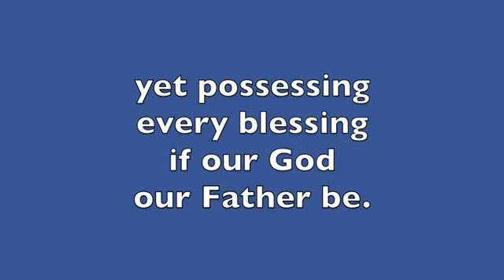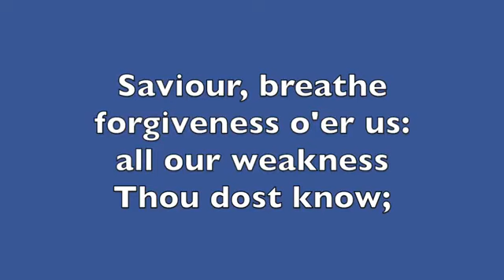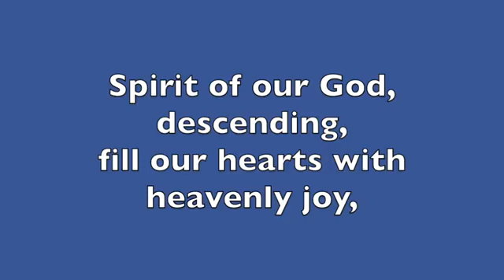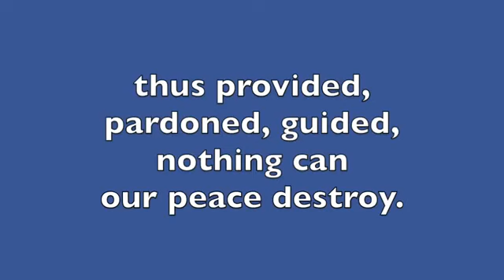Lead Us, Heavenly Father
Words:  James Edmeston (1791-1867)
Melody:  Friedrich Filitz (Choralbuch 1847)
Harmonised by:  Lowell Mason (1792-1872)